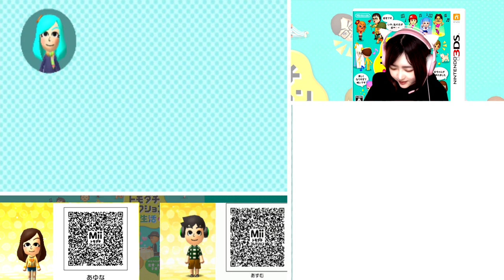久しぶりの逆プロポーズは無事成功なるか…【トモダチコレクション新生活】